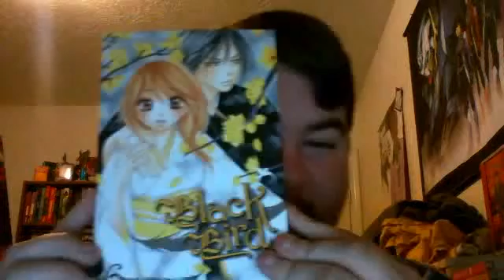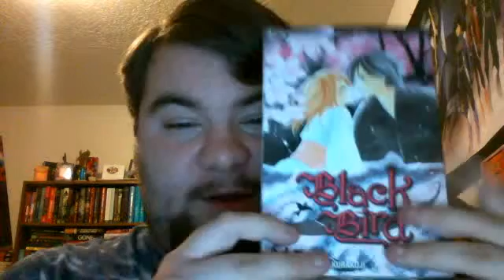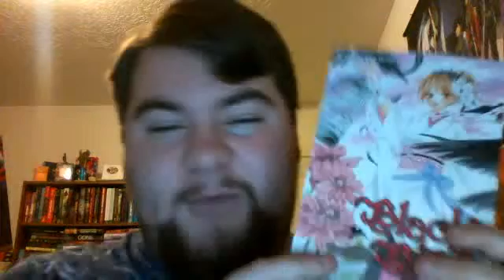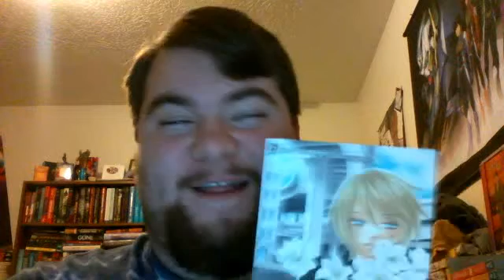Dylan talks Shojo!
If you haven't read Black Bird yet, please do! It's great! :)